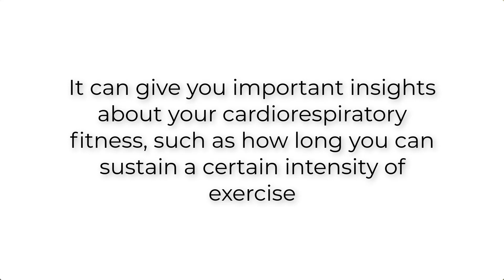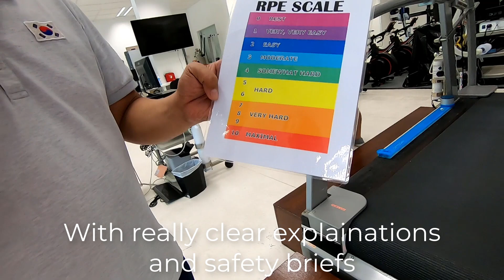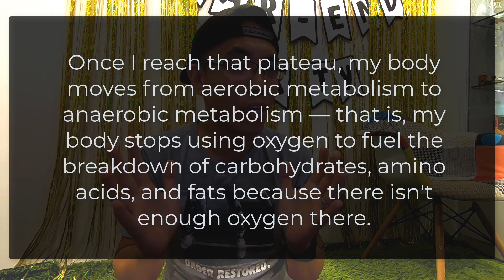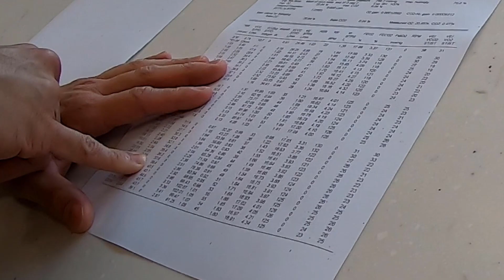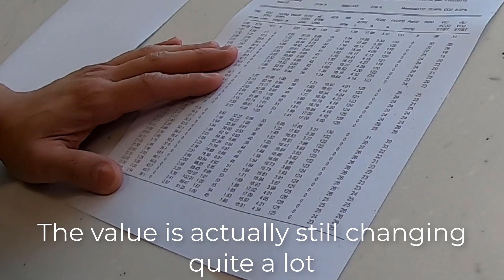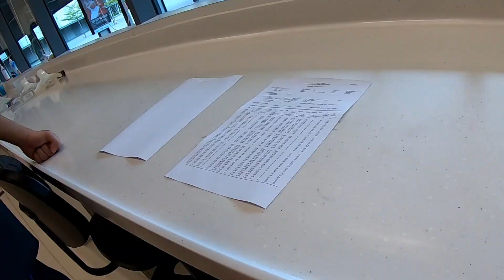I Took My First Ever VO2 Max Test | Runners VO2 Max Explained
I did my first ever VO2 Max Test

As you guys know, I am undergoing a Running Strength Research at Singapore Sports Institute.

The research involve measuring my VO2Max.

So what is VO2Max? VO2 max is the maximum rate of oxygen consumption measured during incremental exercise; that is, exercise of increasing intensity.

It can give you important insights about your cardiorespiratory fitness, such as how long you can sustain a certain intensity of exercise

They gave me the metaphor of a car fuel tank. The bigger the capacity of the tank, the more fuel can be pumped in and the car can go furthur.

It says my VO2 max is 52, which is considered excellent for my age.

You can't really get an accurate measure of it except in a lab with expensive clinical equipment which is not really accessible to casual runners like us which is why VO2 max is usually a fitness marker reserved for elite and professional athletes.

First, thanks to the SSI personnels for setting up the test environment and clear explaination to ensure the test is accurate and more importantly, safe.

That is I will need to give them a signal that I cannot go anymore by giving them a thumbs down signal.

Once you reach that plateau, your body moves from aerobic metabolism to anaerobic metabolism — that is, your body stops using oxygen to fuel the breakdown of carbohydrates, amino acids, and fats because there isn't enough oxygen there.

First, they have to prick my finger for some blood before the workout. It will be taken again twice at various rest intervals.

To measure VO2 max, I need to wear a mask and heart rate monitor.. The mask is connected to a machine that collects and measures the volume of oxygen I inhale and the amount of air I exhale. I then slowly increase exercise intensity on the treadmill where it gets faster until my oxygen consumption remains steady despite an increase in intensity.

Drank some water to replenish my strength.

They increase the speed till I can’t go anymore, that’s when I gave the thumbs down signal.

After a short test, Danny explained to me my results.

My Highest VO2Max is 44.9. He mention if the value doesn’t change much at my highest intensity, I would likely had hit the ceiling.

However for my test, my value is still changing a lot, meaning I still have the capability to go even higher. That’s really music to my ears..

I also went online to research more on VO2Max, that’s when I came across this table:

It mention that for my age group, I am considered close to excellent and to become superior, I will need to hit 49.4 and above.

Danny also explained that the reason I can run faster than most average people is not only based on VO2Max. It can be a variey of factors like running efficiency, strength level and body’s ability to buffer the hydrogen ion etc.

There are marathon champions with lower VO2Max than their competitors too!

So is VO2Max fix forever? No, it can be increased with discipline and consistent training.

So I shall continue to work hard to improve my running capacity.

Equipment
GoPro Hero 7 Black
GPS Watch - Forerunner 35
Running Shoe